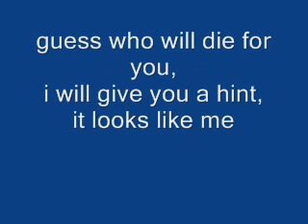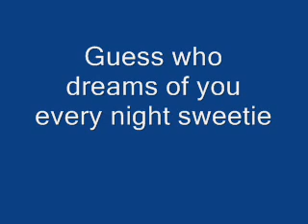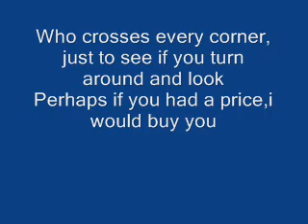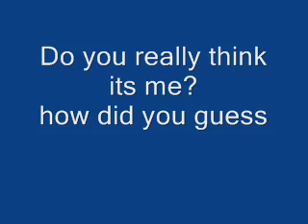Adivina por Noel Torres (English lyrics)